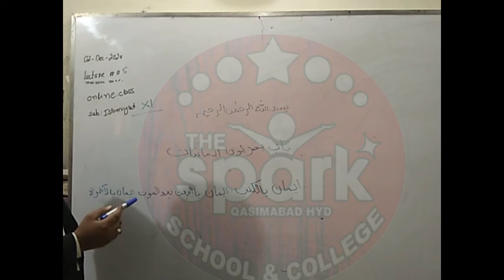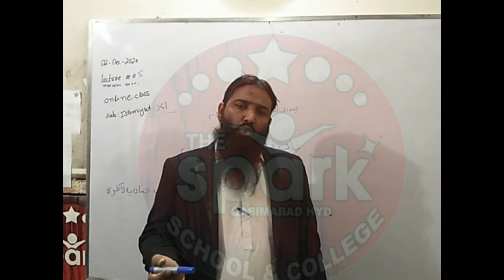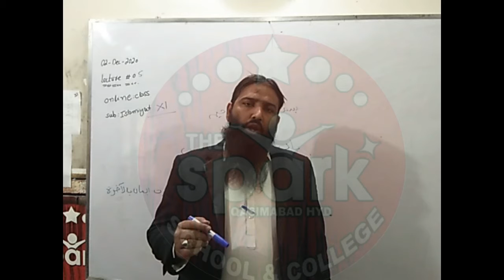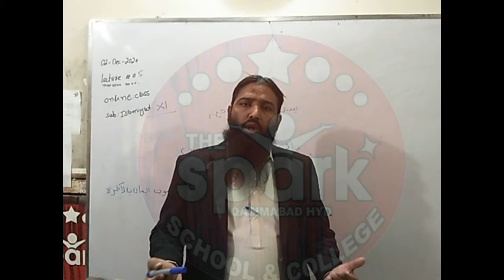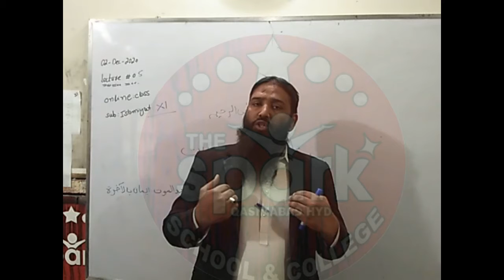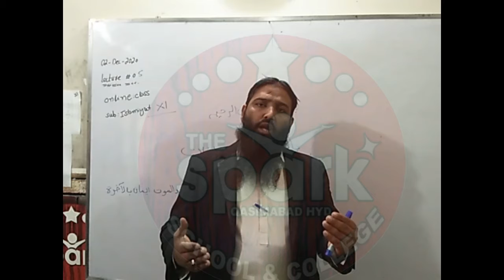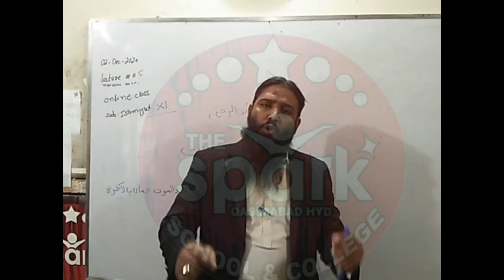Islamiyatباب پهريون ايمانيات ليڪچر نمبر ۵ Lecture 5 For Class XI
Online Classes
Online